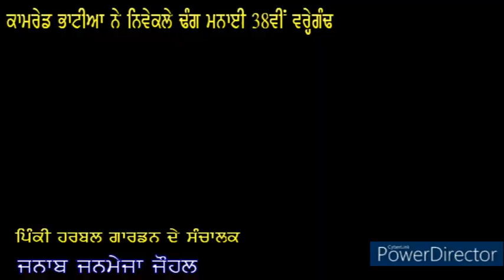ਕਾਮਰੇਡ ਭਾਟੀਆ ਨੇ ਭਲਾ ਕਿਓਂ ਮਨਾਈ ਪਿੰਕੀ ਹਰਬਲ ਗਾਰਡਨ ਵਿੱਚ ਵਿਆਹ ਦੀ 38ਵੀੰ ਵਰ੍ਹੇਗੰਢ?